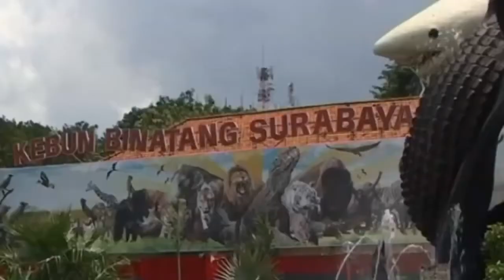Shocking pictures Lion found hanged at Indonesian Zoo